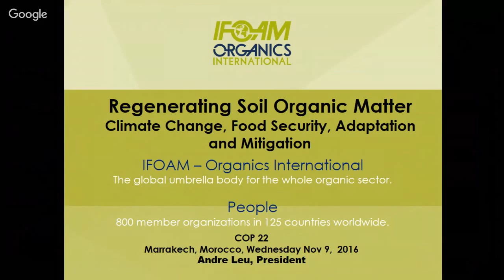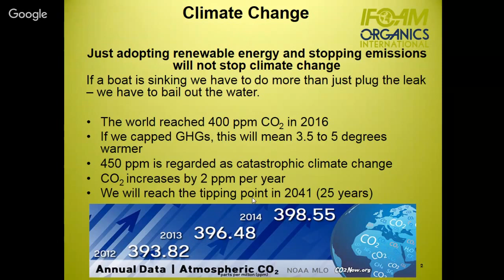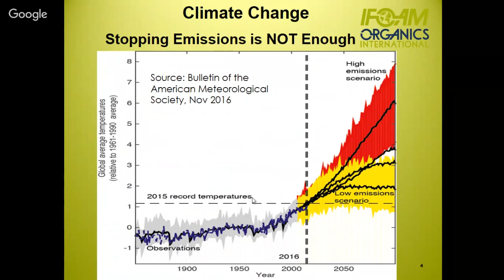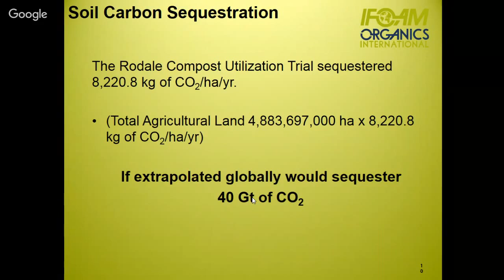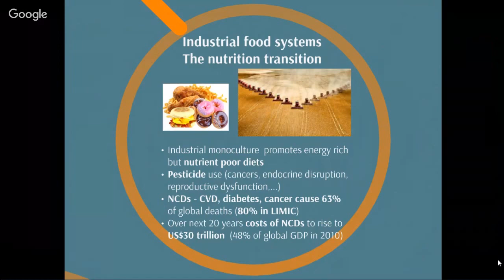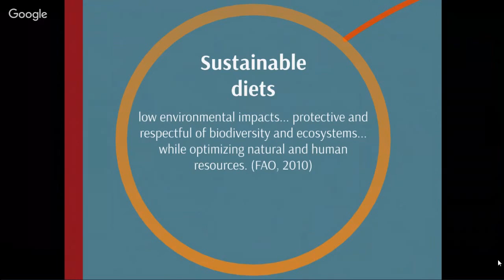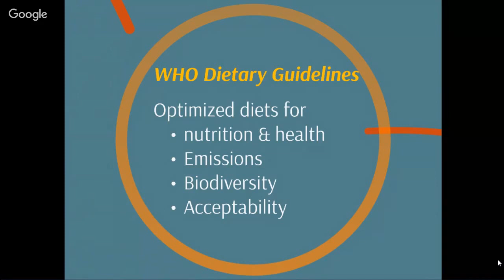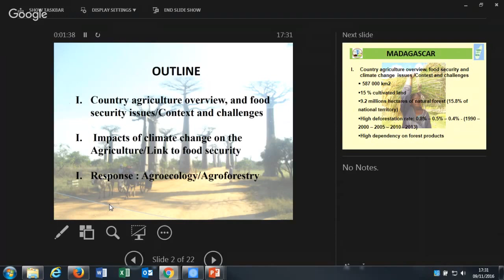IFOAM: Sustainable Food Systems & Agro-ecological resilience for biodiversity & health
For Q&A please click: goo.gl/slides/hjqm2n

Co- organizers: Madagascar, UCRP
Speakers will highlight best practices in agro-ecosystems resilience and make recommendations on what governments, NGOs, academia and UN can do to support agro-ecology as a resilient model to enhance farmland biodiversity and promote food security and nutrition in the context of the 2030 Agenda.

Speakers: The event will include speakers from IFOAM – Organics International, FAO, WHO, the International Union of Nutritional Sciences task force on Climate and Nutrition, UNEP Sustainable Consumption and Production branch, Biovision and country delegates.